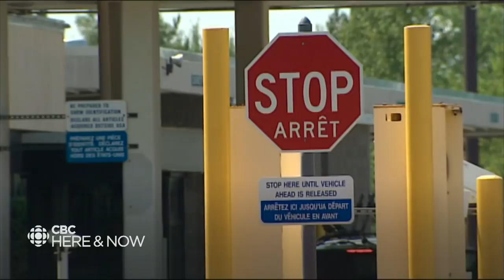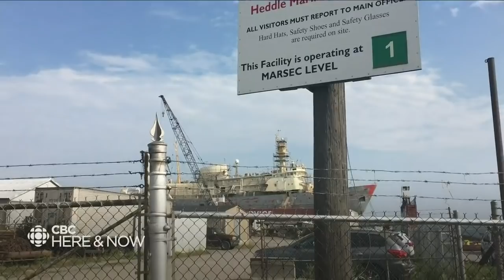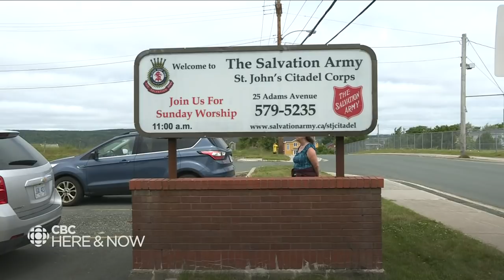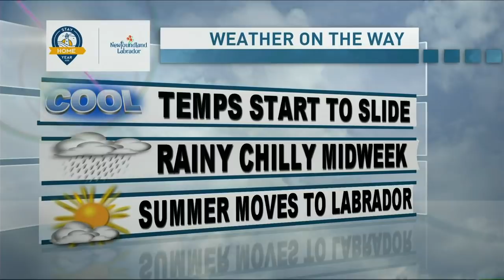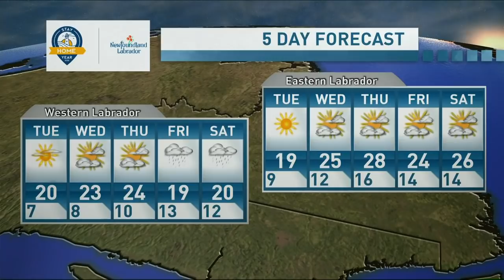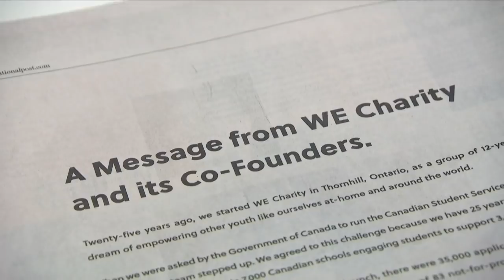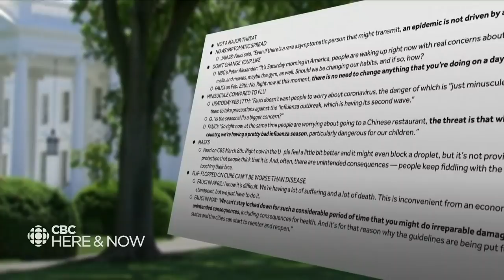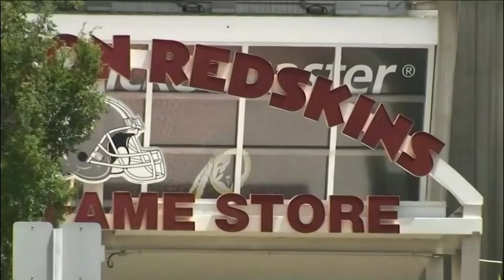Here & Now Monday July 13, 2020